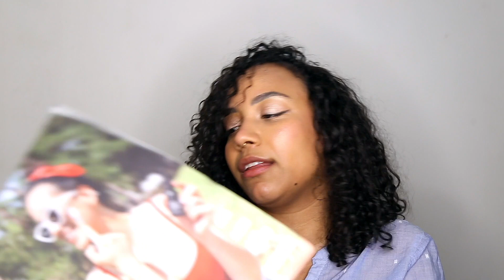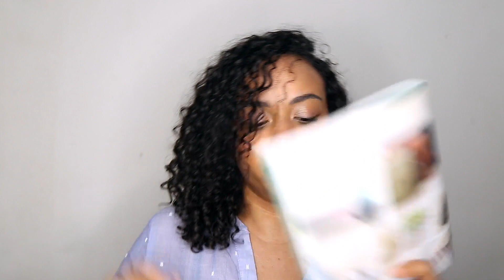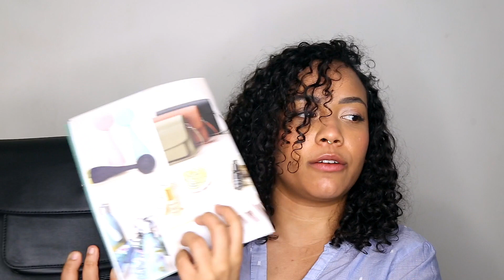LA CAJA MAS GRANDE! Unboxing de CAUSEBOX | Summer Welcome Box 2020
Honua Skincare MALU Protecting Day Dream SPF 30
Grace and Stella Hyaluronic Acid Hydrating Serum

✖ MIS VIDEOS MAS POPULARES ✖

✖ FTC ✖

Si no deseas usar estos enlaces, puedes encontrar información sobre la compañía que te interesa via google :)

Todas las opiniones expresadas son mias y 100% honestas.

-B